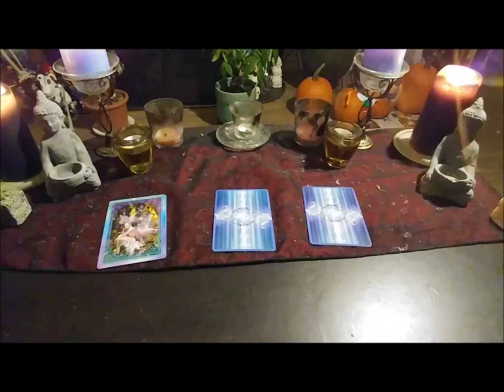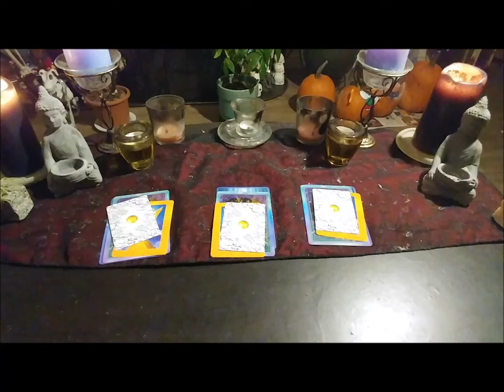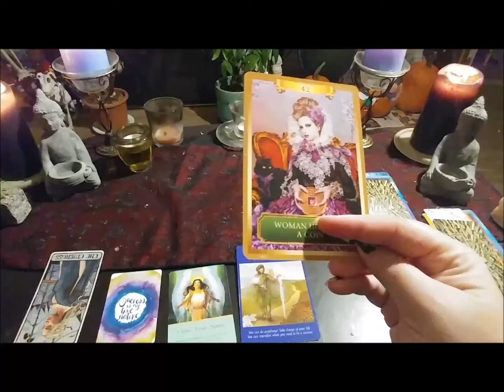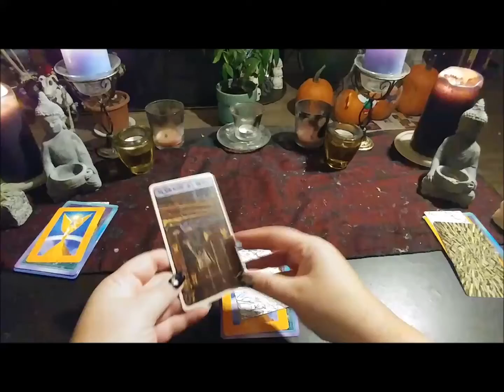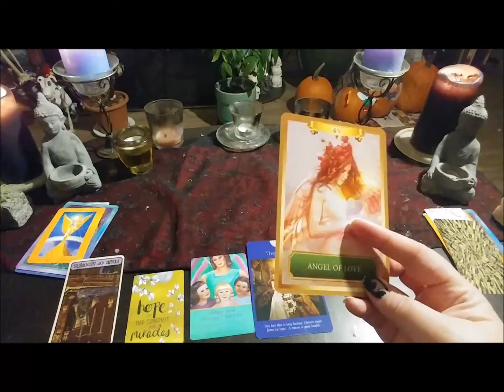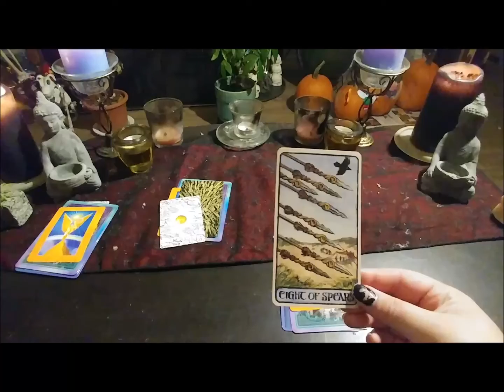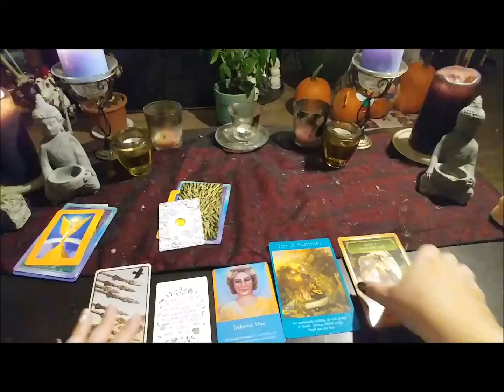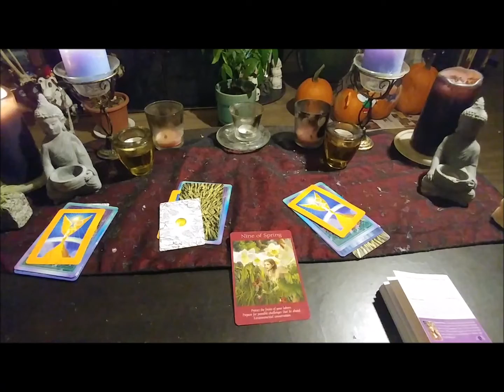Pick A Card Nov 1 2019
Come join us for our LIVE Medium Talk on IG. Hosted by @soulwork Nov 2, 2019 11 AM EST.

1 Hour Reading $25.00
Yes or No Questions 3 for $15.00